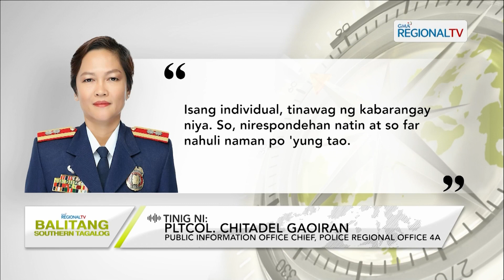Balitang Southern Tagalog: Mga service firearm ng pulisya, hindi seselyuhan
Mga service firearm ng pulisya, hindi pa rin seselyuhan ngayong taon; Mga pulis na mapatutunayang nagpaputok ng baril sa labas ng serbisyo, mahaharap sa admin at criminal charges.